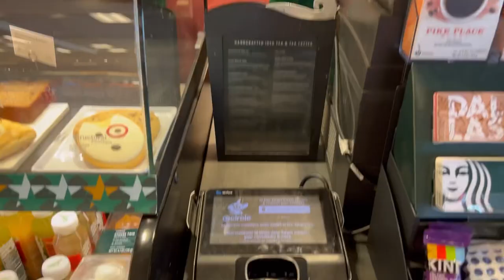Vlog: How to make the best uji (porridge) with three simple ingredients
After a week of coughing and sneezing, I got to step out for a minute to get some fresh air. Make this delicious uji recipe with me and don’t blame me if you get addicted!